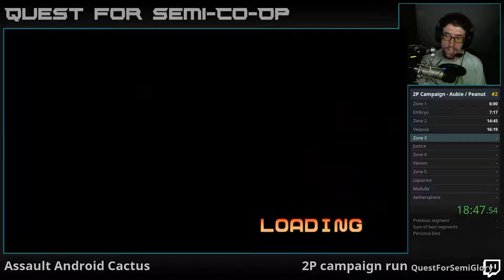2P Campaign Run - Peanut / Aubergine - 57:33.725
First speedrun for one of our number, so the garbage-trash is very much present.